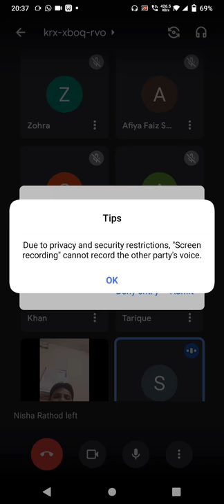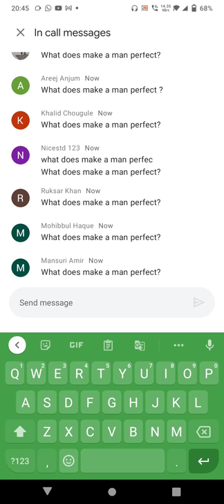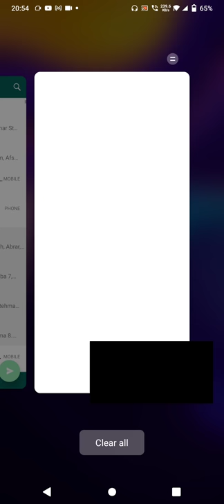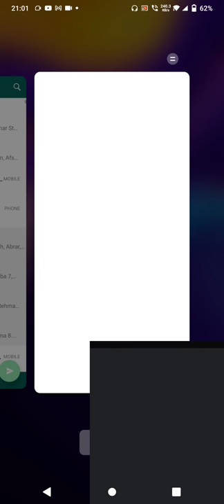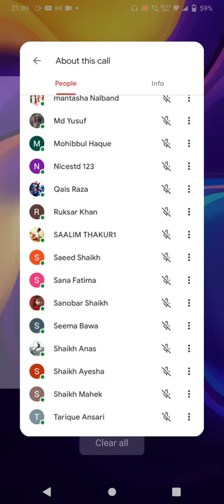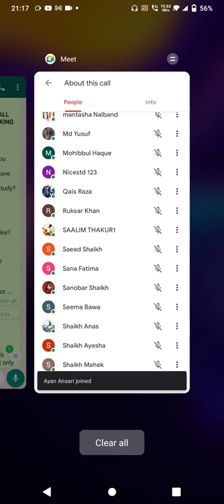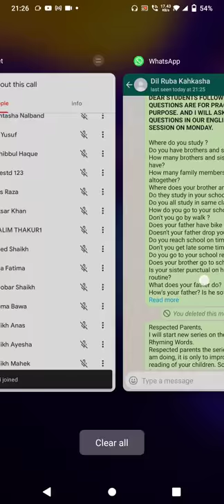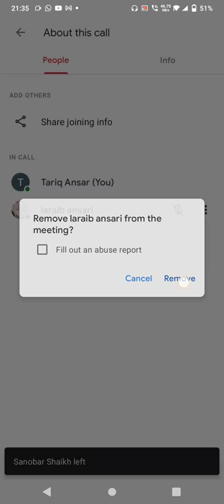Day Fourth of English Speaking Lecture by Tarique Sir of Nice English School, Mumbra.